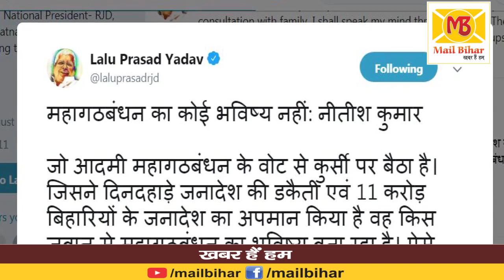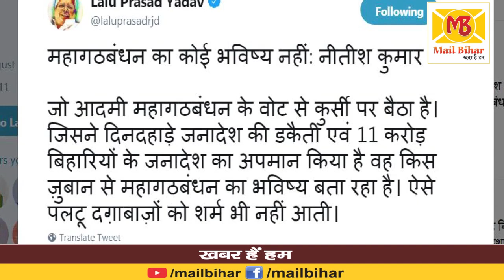Lalu Yadav की ललकार, सीएम बनाने वाले महागठबंधन का भविष्य बता रहे हैं पलटू Nitish Kumar | MailBihar